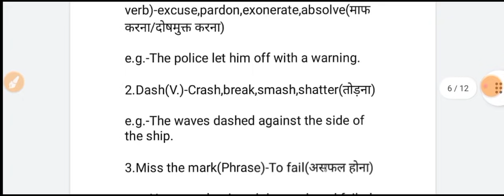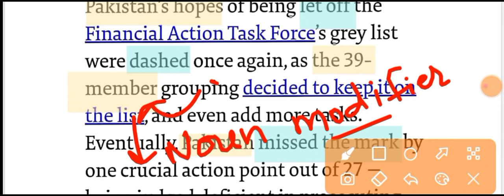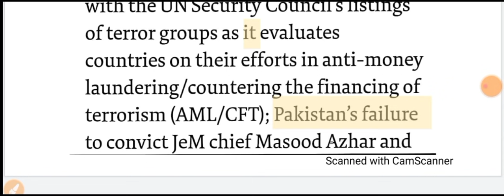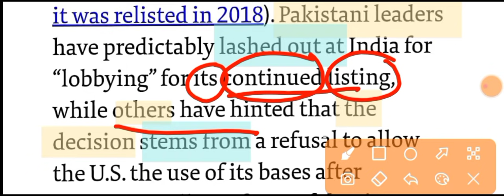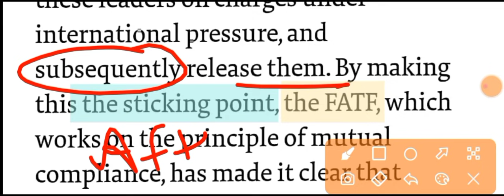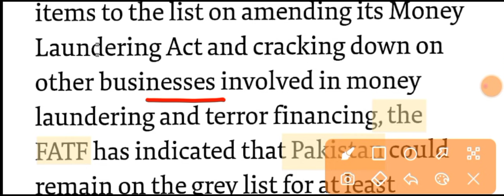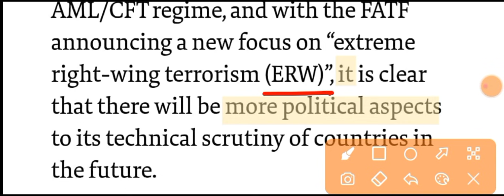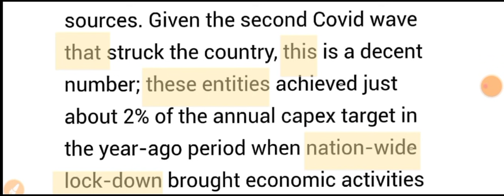The Hindu Editorial Analysis | 28 June | Vocab,Grammar, Comprehension | Another shade of grey